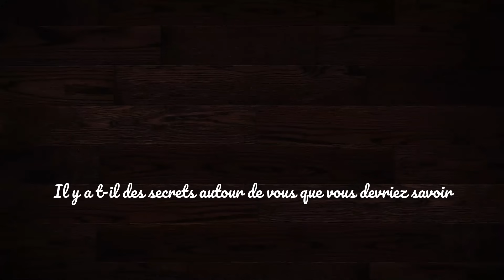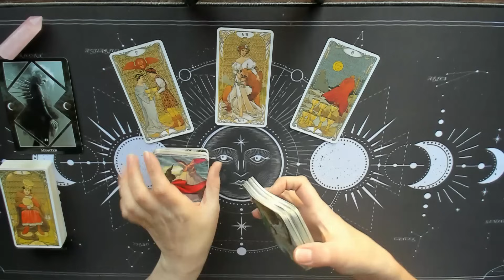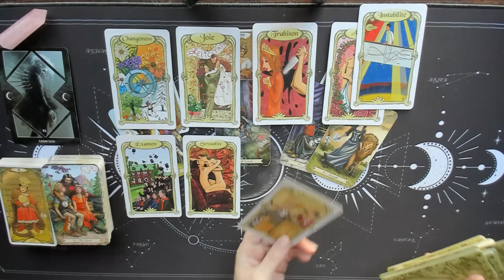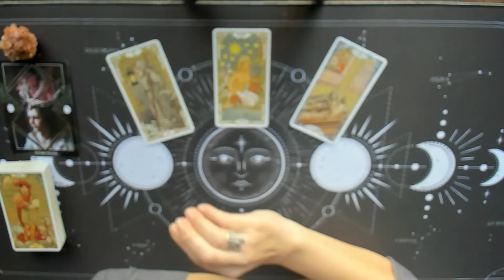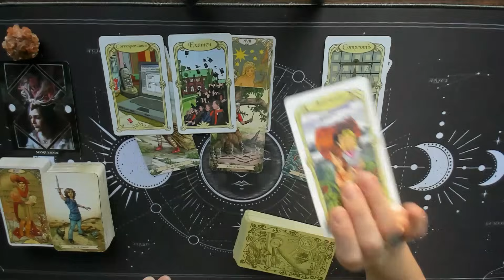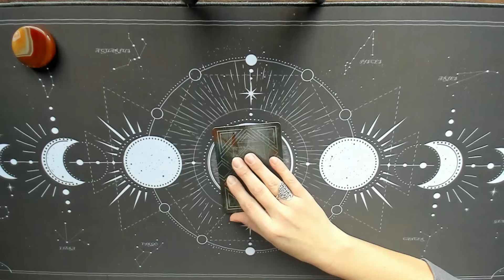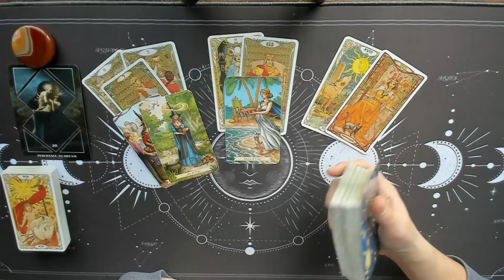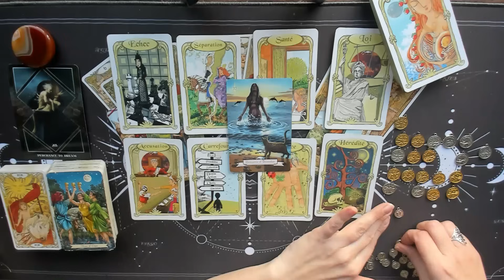🤫Il y a t il des secret autour de vous que vous devriez savoir 🤫medium